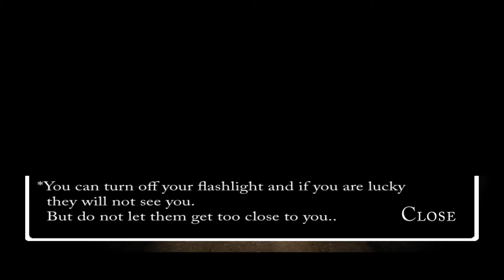This Video is Not Family Friendly. [Slendrina- The Celler 2]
We meet Slendrina once again, but this time she is not alone, this time she got her family members to take her revenge. You are asking me for the reason of revenge, for that, you need to see the video. (◍•ᴗ•◍)

Agar video pasand aayi ho toh like kardena yaar👍.
Aaise bohot se dhamake dar video aate rahege or tumhe hasate rahege😉
Or apne dosto ko bhi share karna, iss gareeb ko rozi roti miljayegi😅
Apna khayal rakhna, and mai miluga tumlog se next video mae, tab tak k liye.

Bbye ^_^